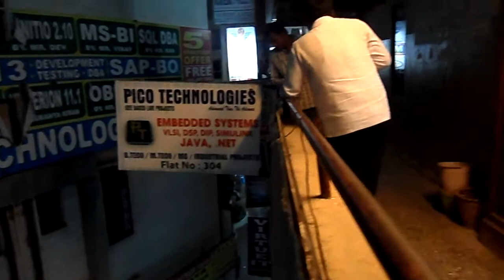ABN Andhrajyothi in PICO TECHNOLOGIES.MP4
IEEE based LIVE PROJECTs\S for M.Tech/ B.Tech/ MS students.

 Courses offered:- Embedded systems,vlsi,java,.net,Matlab,Labview,oracle,PHP,3g,4G,Android,Testing Tools

         #304, Nilgiri Block,
         Aditya Emclave, Ameerpet,
          Hyderabad
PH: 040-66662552